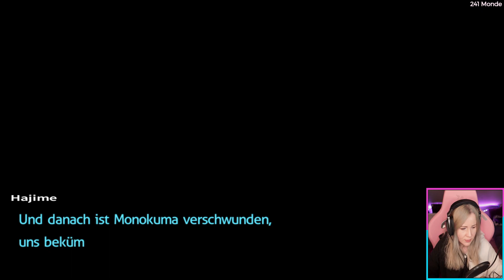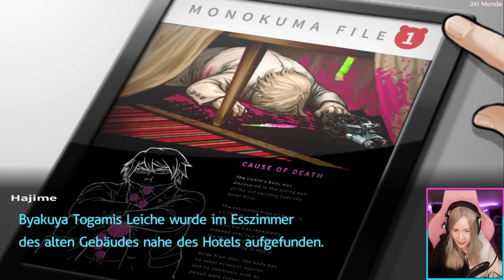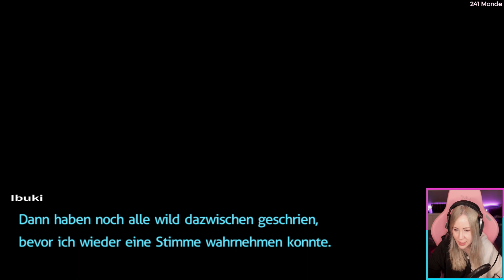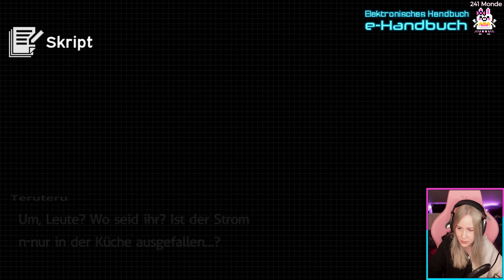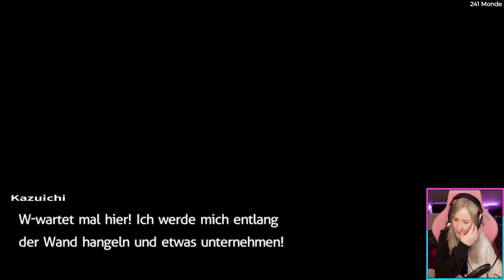#07 Danganronpa 2: Goodbye Despair – Stream Let's Play (Deutsch)